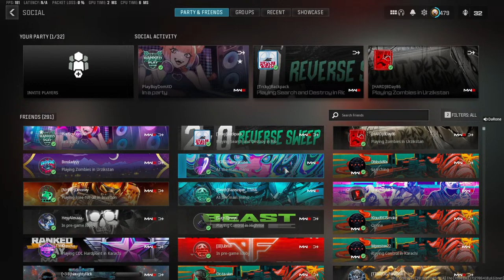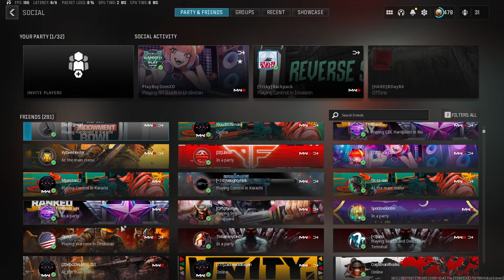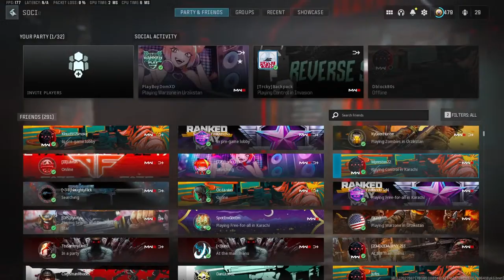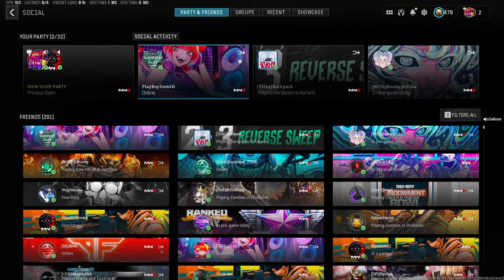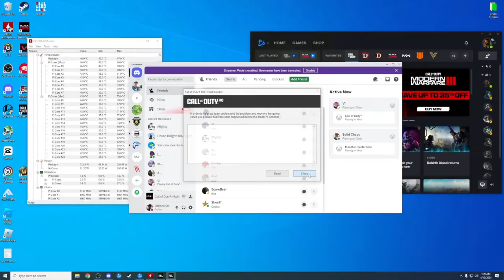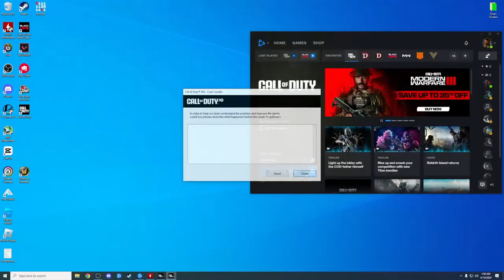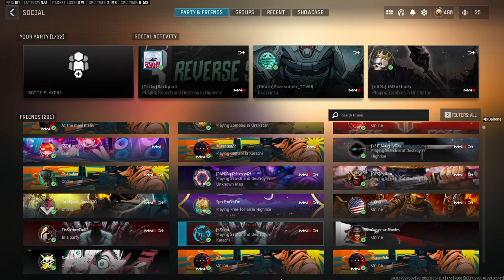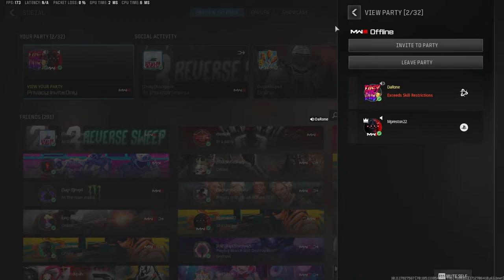Rebirth Island Ranked and MP Ranked!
Tips and Donations can be made here and I will send them to my charity listed below. TY!

Going to bounce back and fourth between modes tonight

Might hop into some Warzone3 or MWZ once I get this get bored with Shipment 24/7

All proceeds are donated to the Cystic Fibrosis Foundation.

Darone#2187790

PSN: Darone1981     Xbox: DaRone1981